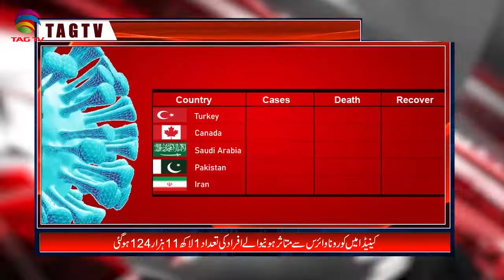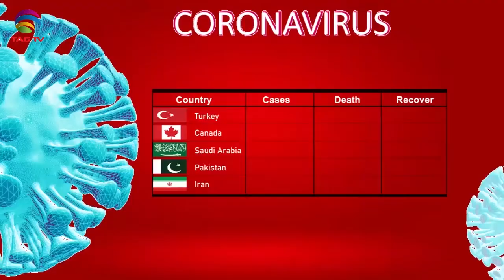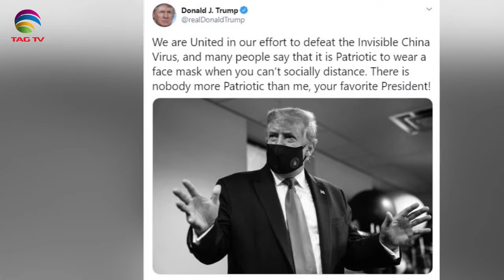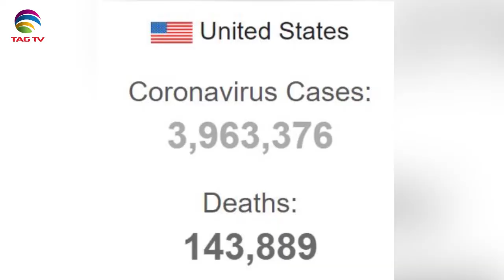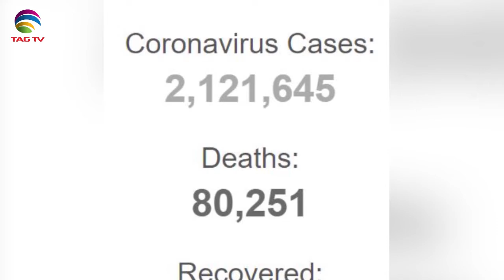Canadian & International News July 21, 2020